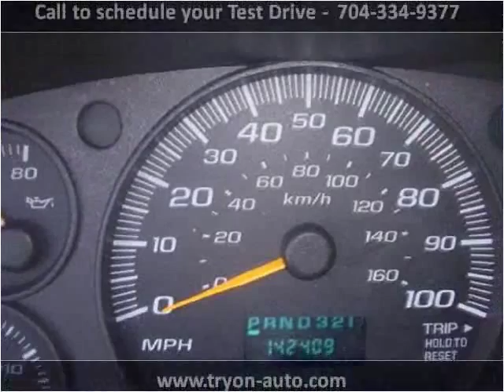2007 Chevrolet Express Used Cars Charlotte NC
This 2007 Chevrolet Express is available from Tryon Auto Mall.